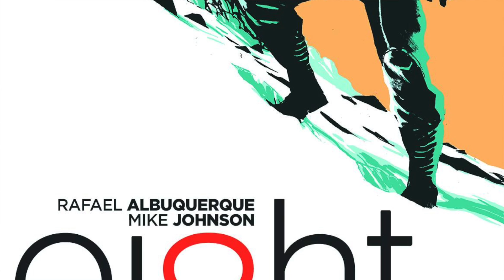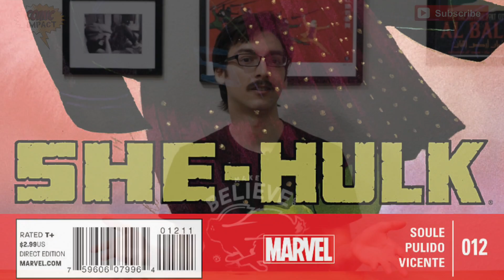New This Week: February 18th 2015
It’s Tuesday, and you know what that means: comics come out tomorrow! Join the Comic Impact staff as they share what they’re excited to read for the week of February 18th 2015 on New This Week.

Sheldon tells us about his new love for Savage Dragon from Image Comics by Erik Larsen. Travers  tells us why we need to be reading She- Hulk from Marvel Comics by Charles Soule and artist Javier Pulido. Simon explains why Ei8ht #1 by Rafael Albuquerque from Dark Horse is a big deal, and Sebastian talks to us about Powerpuff Girls Super Smash-Up #2 from IDW Studios.